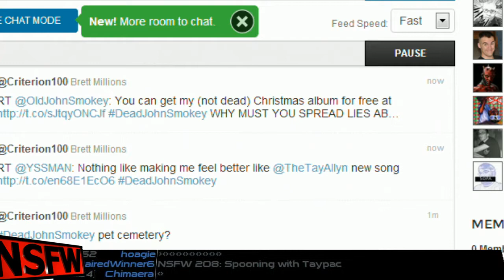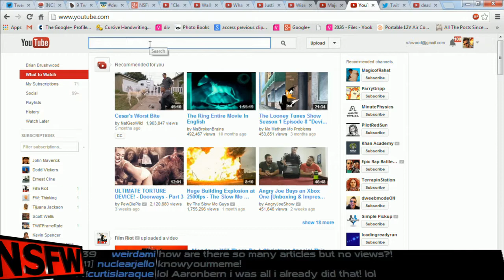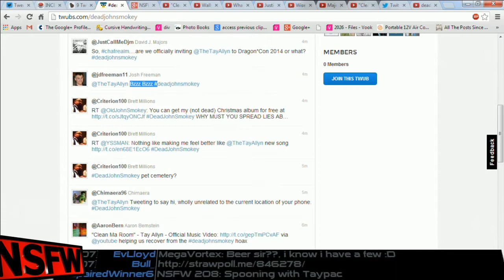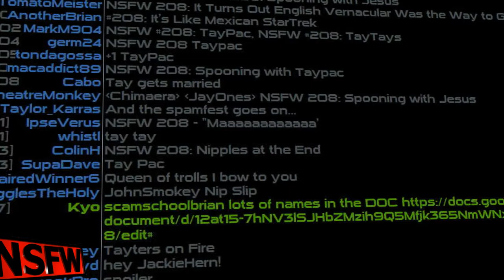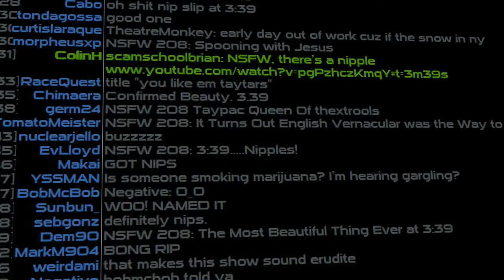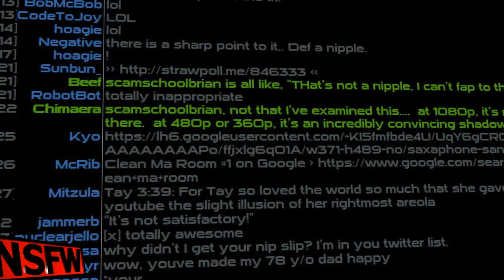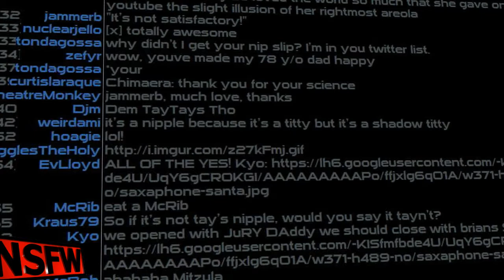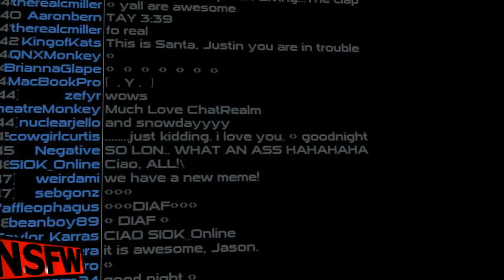NSFW 208 - Aftershow - English Vernacular